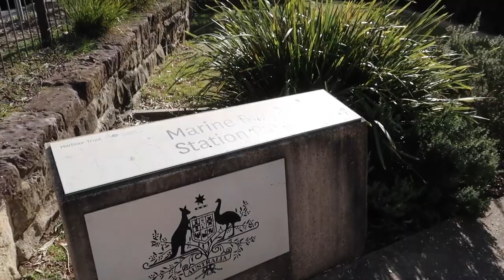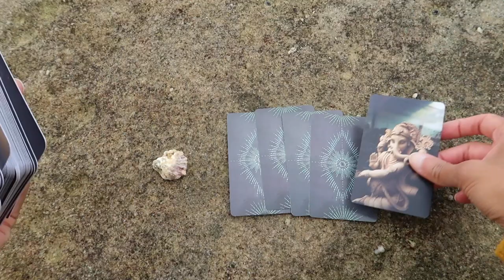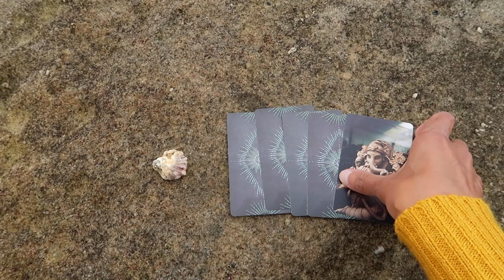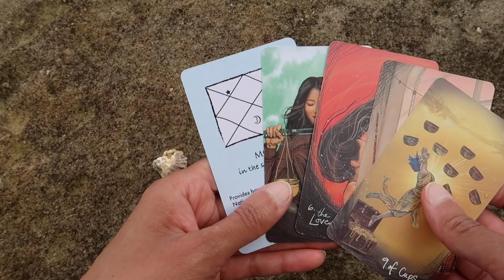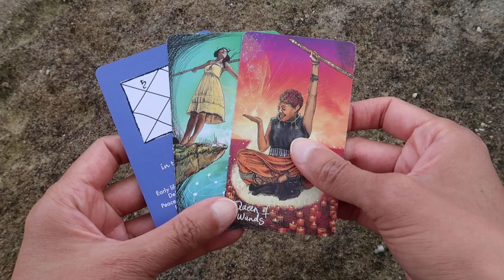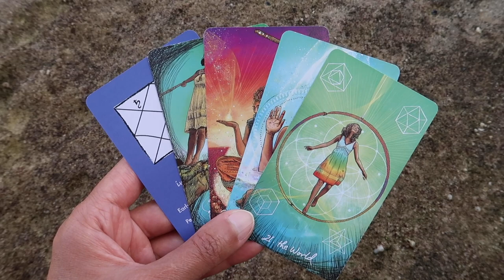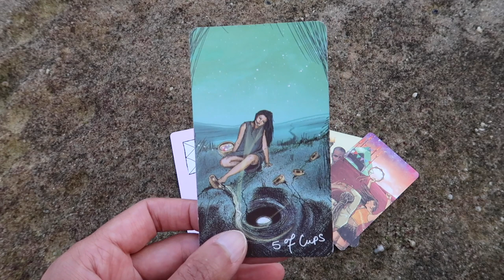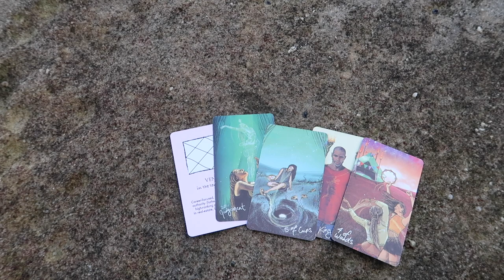PICK A CARD extra // What layer am I breaking free from now? ~ timeless reading ~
~ Decks used ~
Vedic Astrology Deck (currently not for sale), Light Seers Tarot